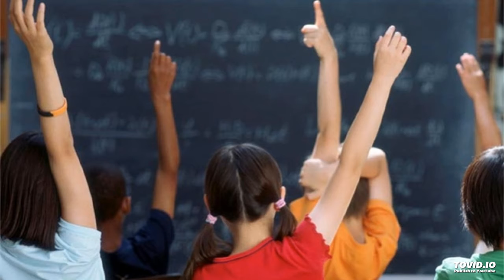k_angol_18okt_fl